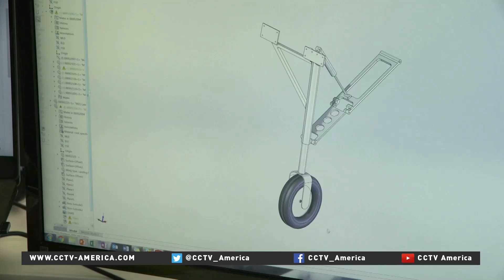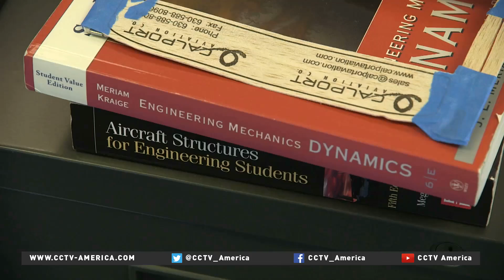Supersonic plane to cut travel time in half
Traveling faster than sound may sound like a concept of future, but one company is making that possible today. CCTV America's Hendrik Sybrandy reports.